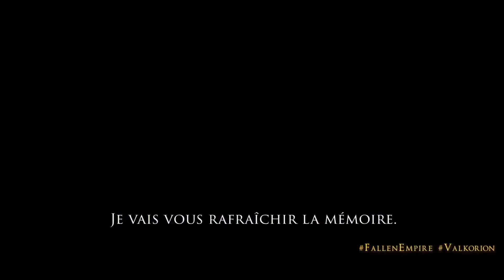Star Wars: The Old Republic: Knights of the Fallen Empire - Chapitre XII : Obscures Visions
Bande annonce officielle du Chapitre XII : Obscures Visions, suite de l'extension Knights of the Fallen Empire du jeu vidéo Star Wars The Old Republic :

" Affrontez votre destin Star Wars™ et l'Empereur immortel Valkorion dans "Obscures visions", disponible le 7 avril dans Star Wars™: The Old Republic™ - Knights of the Fallen Empire. Préparez-vous à votre confrontation la plus intense à ce jour, alors que votre Alliance est prête à tout risquer pour porter un coup mortel à l'Empire éternel.
Dans la peau de l'Étranger, dévoilez les dangereuses vérités qui vous lient à votre sinistre ennemi, et préparez-vous à manier une puissante nouvelle arme inspirée des plus grands utilisateurs de la Force™ dans la galaxie.

Réussirez-vous à surmonter votre destin et à briser le pouvoir d'Arcann ?"